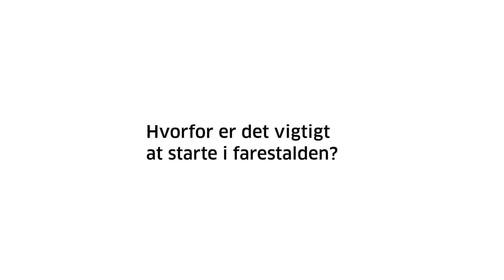Fodring i farestalden - Danish Agro og Vilomix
Find ud af hvorfor Anders Rold bruger tre forskellige størrelser skeer i farestalden.